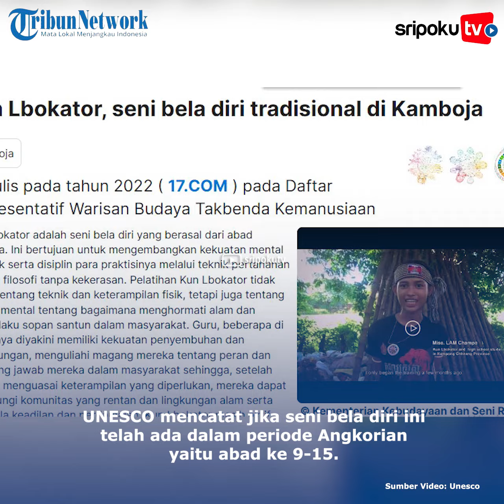Sosok Wanita Baret Merah, Petarung dari Kopassus yang Bikin Bangga Jenderal TNI Dudung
Kepala Staf Angkatan Darat (Kasad) Jenderal TNI Dr. Dudung Abdurachman mengaku bahagia dan bangga atas prestasi 19 atlet TNI AD di ajang SEA Games 2023 Kamboja.

Untuk itu, ia memberikan apresiasi dan penghargaan kepada prajurit tersebut dalam sebuah upacara khusus yg digelar di Lapangan (Mabesad), Jakarta, Rabu (24/5/2023).

Salah satu prajurit yang menjadi sorotan salah satunya yakni Serka (K) Maylen Christy Aupe, prajurit wanita baret merah yang berhasil meraih medali perunggu pada cabang olahraga (cabor) kun bokator.

Lihat informasi terkini bersama kami, di:

Palembang.tribunnews.com

Sumber Video: TNI AD, Tiktok
Editor Video: CV2